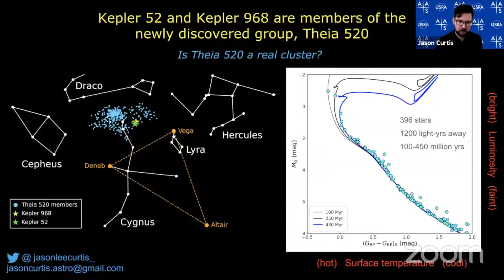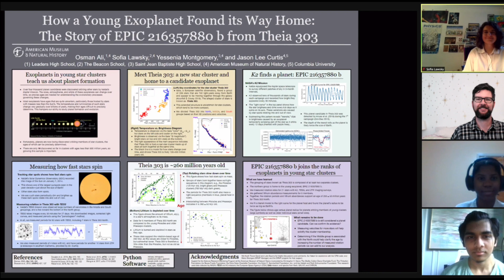How Old Are Stars? A Columbia Astrophysicist Unlocks the Secrets of Age-Dating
How old is a star? Somewhere between the start and end of the universe.

Jason Curtis, a researcher at Columbia, uses star rotation to get a more precise measurement of a star’s age. For the past two years, Curtis worked with NYC high school students through the American Museum of Natural History’s science research mentoring program to build a model for age-dating stars to understand how our galaxy evolved. They’ve made their work available as a set of web-based tutorials so that others can follow along and learn.